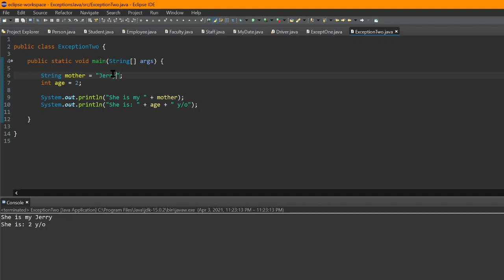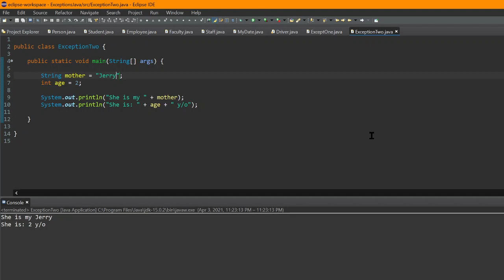Java Tutorial- What Are Exceptions in Java? | Learn Java Exceptions in Less Than 5 minutes.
Exceptions in java just mean something in your code got messed up, then it shows a message where you find the problem.
Hopefully, what I've taught you will help you see exceptions in java in a different light.

Java exceptions look scary, but they're actually a friendly message that gives you loads of information on how to fix your code. The name of the exception will give you a hint as to what went wrong, it provides an exact trace of which code was hit and the exception even gives you the exact line number where it occurred.

This java exceptions code can be tricky at first... But SURELY you'll get it :) If you followed along, congrats! You learned-by-doing!

I hope you enjoyed this tutorial about java exceptions! I like to have a nice mix of tutorials and actual projects for you all

Do you want to learn how to write java code from scratch, in Java?

Was this video about exceptions able to help you solve your code?